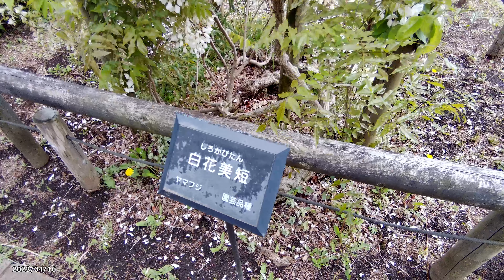【4K】神代植物公園のふじ園（2023年4月16日）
神代植物公園のふじ園です。
ばら園の近くにあります。

2023年4月16日（日）撮影
JCCテレビすべて｜季節を楽しもう｜